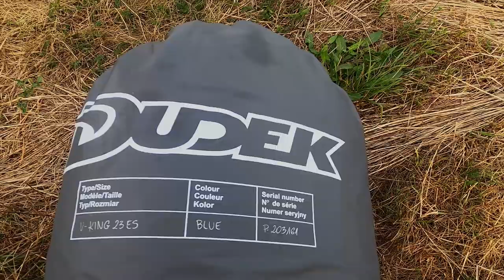Dudek V-King ES - pierwsze wrażenia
Siema! Pożyczyłem z Centrum Testowe Paraelement skrzydło V-King ES w rozmiarze 23 (dla mnie troszkę za duże). To jednopowłokowe, kompaktowe, leciutkie skrzydło zawsze budziło moje zainteresowanie, a w końcu nadarzyła się okazja, by na nim polatać. Ale ono łatwo wstaje. Zresztą zobaczcie sami!